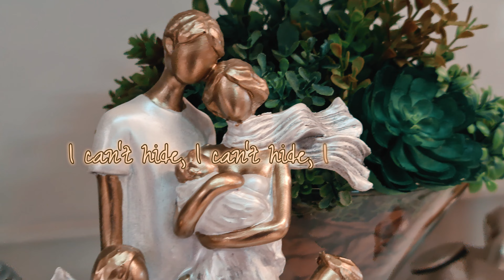REMINGTON SUPER 60 - I Wanna Hold Your Hand (THE BEATLES)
REMINGTON SUPER 60 is an Indie Pop from Fredrikstad in Norway. This "I Wanna Hold Your Hand" cover is a cover for the 1963 BEATLES HIT "I Want to Hold Your Hand". This Norwegian band emerged in the late 90's and already has a beautiful discography. The images in this clip are of Decoration Objects with the theme "Love and Family", filmed at the "Novo Millenium" store.

Music: REMINGTON SUPER 60 - I Wanna Hold Your Hand (a cover of "I Want To Hold Your Hand" by The Beatles (1963))
Featured on the compilation "Lifting The Covers -Twenty Great Cover Versions" (2012 Special Blend Records)

REMINGTON SUPER 60 - Members in 2022
Christoffer Schou
Elisabeth Thorsen
Magnus Abelsen
Benedicte Sveinsson - Exit in 2004